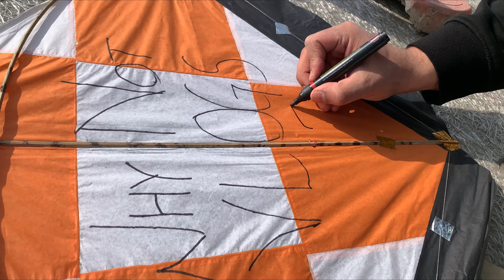Makar Sankranti Vlog | Kite fighting on sankranti